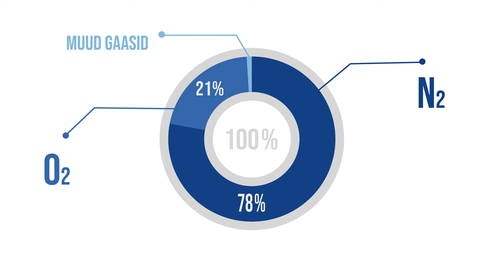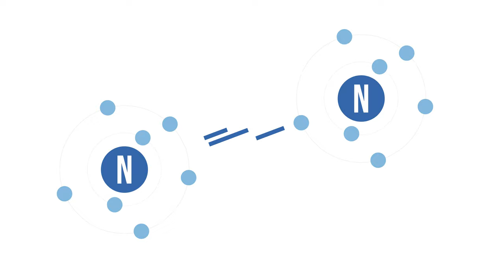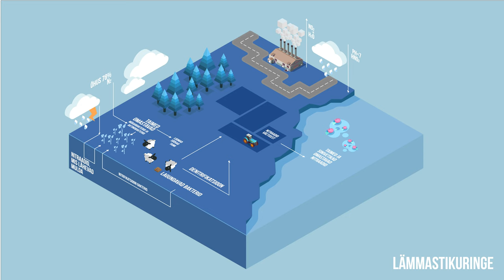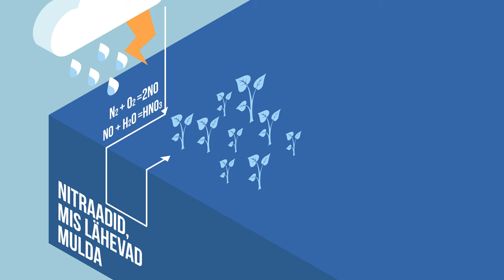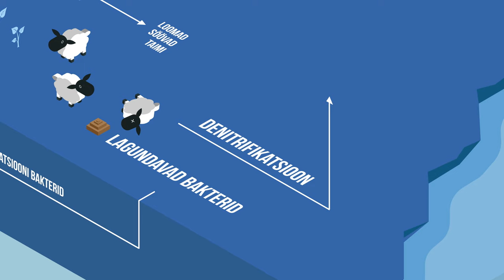Lämmastikuringe | Videoõps KESKKOND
Video on mõeldud õppematerjaliks gümnaasiumi bioloogia IV kursusele “Ökoloogia ja keskkonnakaitse”, samuti geograafia III kursusele „Loodusvarade majandamine ja keskkonnaprobleemid“. Video selgitab lämmastikuringe toimimist ja sellega seotud keskkonnamõjusid, iseäranis põllumajandusega seoses. Video annab muuhulgas küsimuse, miks suviti meie randades sinivetikate õitsengud puhkevad ja miks sel juhul ujuma ei tohi minna.

Sisukord:
00:00 Teaser
01:08 SISSEJUHATUS
01:44 Lämmastik
02:05 Lämmastik õhus
03:57 Äike
04:30 LÄMMASTIKURIGE
05:33 Nitrifikatsioonibakterid
05:45 S*TT
06:38 Denitrifikatsioon
07:05 Mügarbakterid
07:39 Liblikõielised taimed
08:04 Aktinobakterid
08:21 Sünteetilised väetised
09:07 Tsüonobakterid. Sinivetikate õitseng
10:17 SURM
11:02 Läänemeri
11:53 Sisepõlemismootoriga sõidukid
12:32 “Surnud tsoonid”
14:00 Mahepõllumajandus ja kohalikud tooted
14:43 KOKKUVÕTE

Video sisu: Ott Maidre ja Kadri Mettis
Kaamera ees: Kadri Mettis
Sotsiaalmeedia: Sille Paas
Filmimine ja järeltöötlus: Martin Männik
Režissöör ja projektijuht: Kristo Siig
Täname, Viimsi Gümnaasium, et saime filmimisel kasutada teie ruume!

Surnud kalad- By The original uploader was Kils at English Wikipedia.